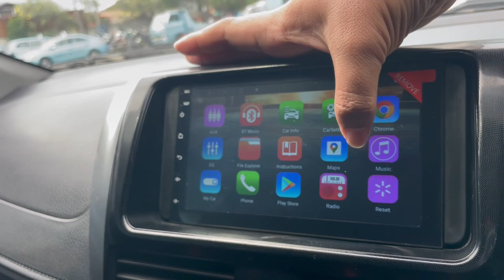Vioslimo th 2015 fitur lengkap, harga enak.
ready 1 unit 2015 warna hitam upgrade seperti vios G

Harga unit standart:
harga nett 2014 Plat B 79 JT  | Plat L 81.6JT
Harga nett 2015 Plat L 86.6JT

Untuk info pemesanan mobil bekas taksi silahkan menghubungi:
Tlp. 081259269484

Fast respon, bisa menghubungi :
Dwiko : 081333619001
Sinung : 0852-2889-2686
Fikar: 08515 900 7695